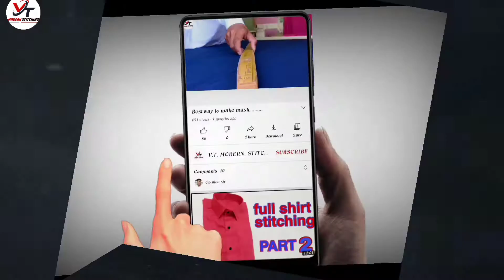Designers half sleeve half sleeve design shirt ki half sleeve stitching aasteen me design lagaen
❤love u all my brother.

Aaj Ham aapko Bata rahe hain ki shirt ki half sleeve Mein design kaise taiyar kiya jata hai..

shirt  sleeve cuff design mein taiyar Karen

shirt pocket design

half sleeve design

coat pocket stitching

prince coat stitching

prince coat

gol gala banane ka tarika

kurta design

rajputi poshak cutting and stitching

blazer pocket

coat ki pocket kaise banaye

blazer stitching

jodhpuri

jodhpuri coat

rajputi dress

rajputi dress ki cutting

thank U all my brothers.